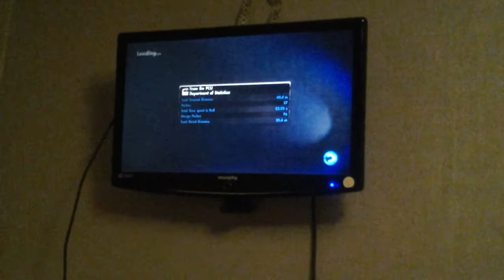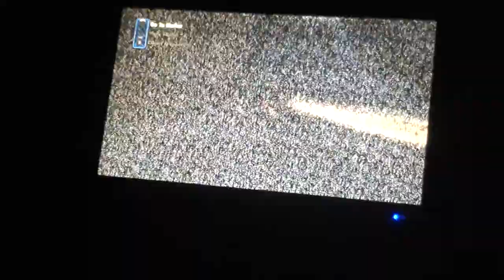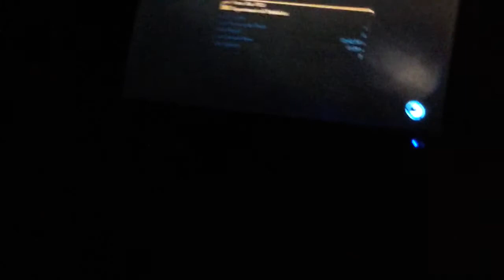Skate 3 part 2. p.s last part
Me and my brother playing Skate 3